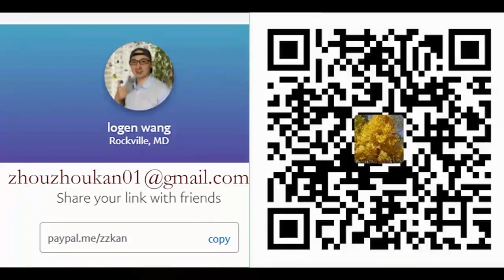统独问题（下） 上海独立的两大好处和两大坏处